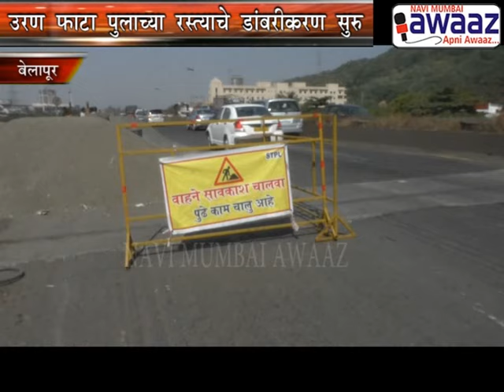Navi Mumbai Awaaz Nerul Uran Phata road repair begins